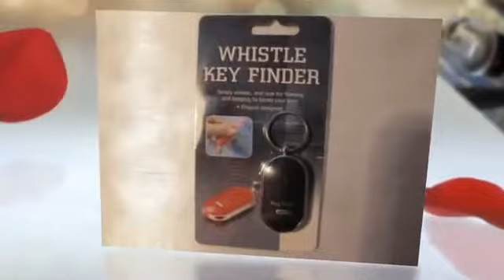Брелок для поиска ключей Кey Finder G110 и ловля ключей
Брелок отзывающийся на свист! Или ловля  хитрых ключей от квартиры!
"Кey Finder G110" отличное решение!
Часто приходится думать куда закинул ключи?
Теперь только свистнул и они тут же найдутся!
Брелок с ключами   отзывается на Ваш свист!

Удобно когда спешишь на работу и нет совсем  время на поиски!

Рекомендуем всем растеряшкам и теряшкам!

Огромный выбор в  нашем интернет магазине "Гаджет Парк"
адрес магазина -alarmgadget.ru